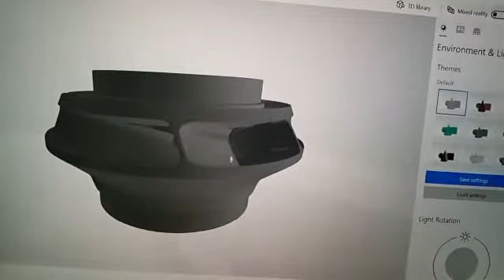Atlascan: 3d handheld scanner.. the best just getting better..for more info:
Atlascan.. by zg technology
best performance...
Zg Technology Distribution
Unirank Technology Sdn Bhd